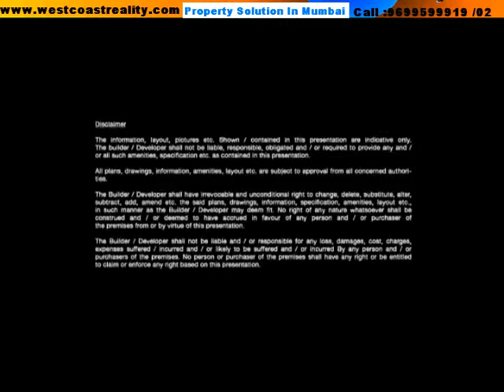02 Seafacing 3BHK-4BHK Desai Oceanic Worli Seaface,Worli,Mumbai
Desai Oceanic Worli Seaface Worli,THE EXCLUSIVE,Oberoi Oasis,Blu'' by Indiabulls,Lodhaa World One,OmkarThree Jewels,LODHA Blue Moon,    Airoli,Andheri East ,Andheri West ,Bandra East, Bhandup (W),Borivali East,Borivali West ,Central Mumbai ,Chembur, Chembur East
    Dadar E,Dadar West,Gamdevi,Ghatkopar East,Ghatkopar West,Girgaon,Girgaum,Goregaon West,Goregoan East,Grant Road, Juhu ,Kandhivali East
    Mazgaon,Mulund East, Mulund West , Mumbai Central,Nahur West,Napeansea Road, Navi Mumbai, Parel,Peddar Road ,Powai,Prabhadevi ,Santacruz
    Santacruz East,Santacruz West , Shewri ,Sion,Sion West, South Mumbai,Tardeo ,Vikroli (W),Vikroli East,Vile Parle East ,Wadala E